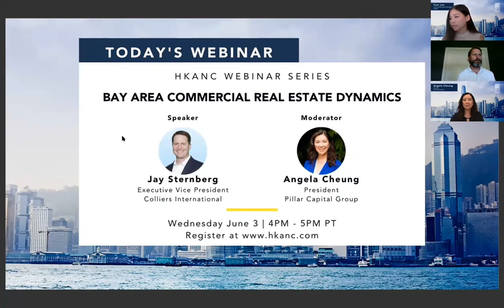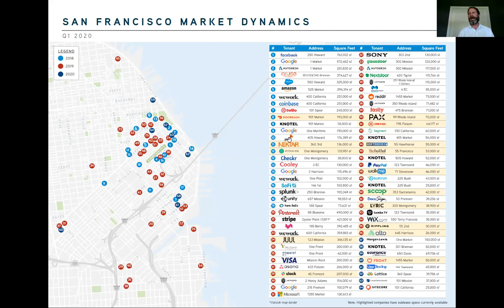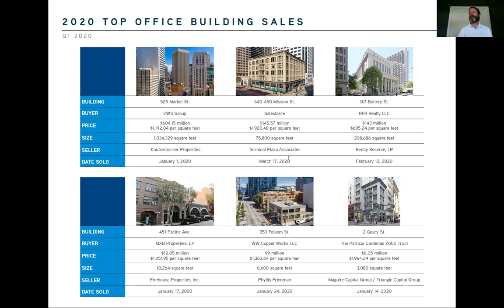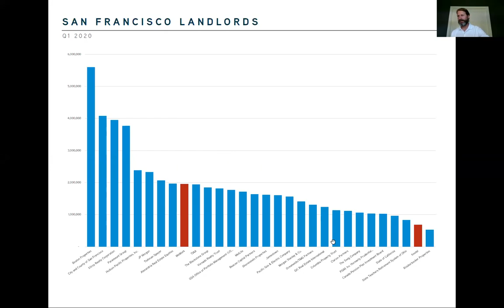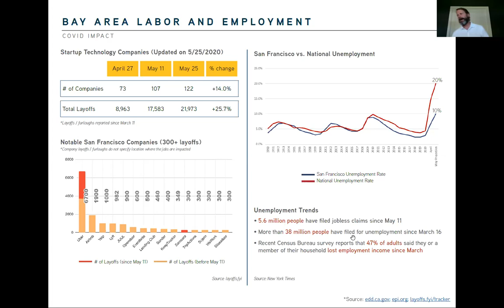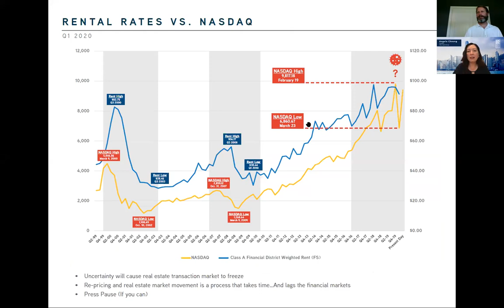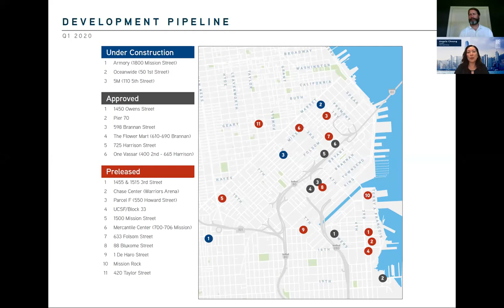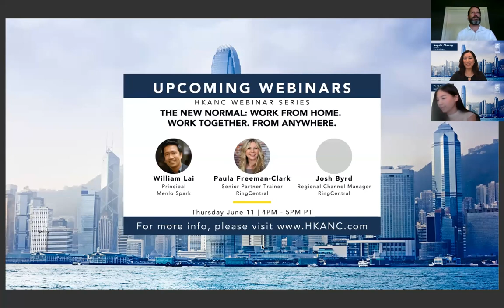HKANC Webinar | Jun 3 | Bay Area Commercial Real Estate Dynamics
Join HKANC and Jay Sternberg, Executive Vice President of Colliers International, on June 3 for an in-depth live webinar to learn:

- How San Francisco compare to the cost of living
- How COVID-19 impacts the market
- Commercial real estate market overview, including the ongoing projects and trends
- Comprehensive historical data analysis, including rent, investment & new supply

This webinar will be moderated by Angela Cheung, HKANC Board Member & President of Pillar Capital Group.